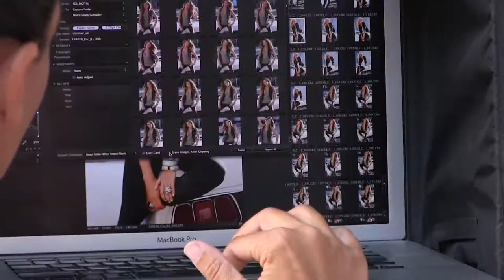Behind the Scenes: Lauren G Adams photo shoot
A Beth Studenberg photoshoot for Lauren G Adams in Miami, FL